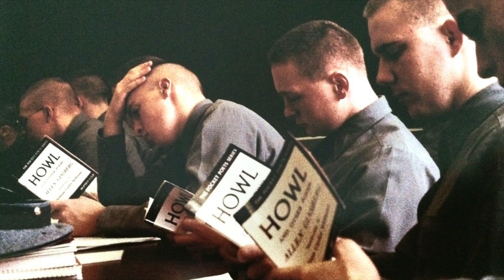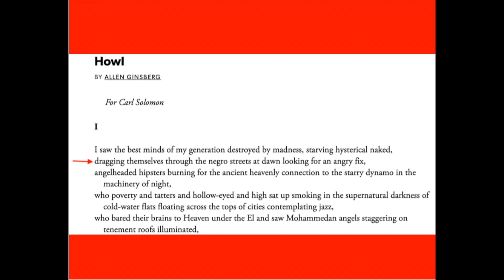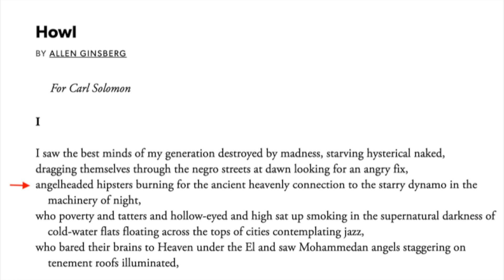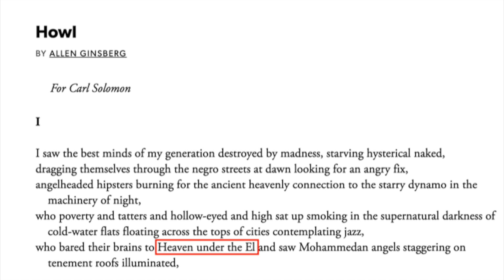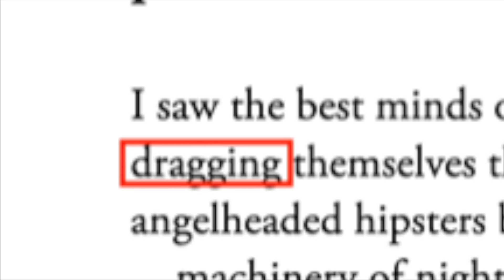"Howl" by Allen Ginsberg (David Benkof's Culture D'rash)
"Howl" was the poem that started modern America. Allen Ginsberg's searing 15,000 word poem sparked the Beat movement that questioned 1950s conformity - a cultural stance that set the agenda for the following decades: civil rights, the counterculture, the sexual revolution, ecology, modern liberalism, gay rights.

This video looks at just the first five lines oof the poem, teasing out the way Ginsberg used sounds, words, and themes in his poetry to smash the walls of thought and form that were constricting artists and society alike.

Previous video: Debbie Friedman's "Mi Shebeirach"
Next video: Annie Leibovitz's Rolling Stone cover of John Lennon and Yoko Ono

David Benkof's upcoming speaking schedule:

• May 6 at AACI Jerusalem: Best of American Jewish Film
• May 13 at AACI Jerusalem: Best of American Jewish Music
• May 20 at AACI Jerusalem: Best of American Jewish Drama
• Sunday, May 24, Noon Eastern: "The Poetry of Emma Lazarus, Allen Ginsberg, and Bob Dylan" (Register
• December 25-31, Limmud Festival UK, Birmingham, England